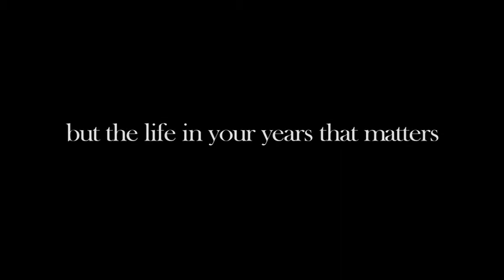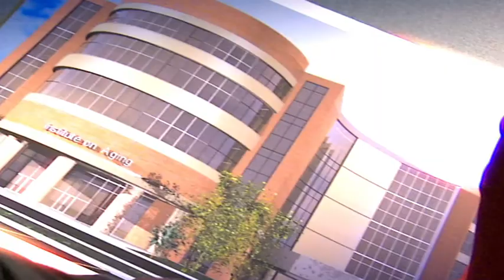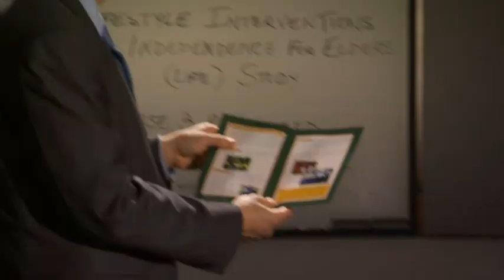University of Florida Institute on Aging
Capital Campaign Video filmed and edited by DNP Studios to "put a face on aging" by using post production effects and real life stories.